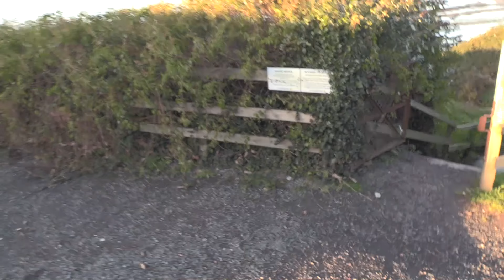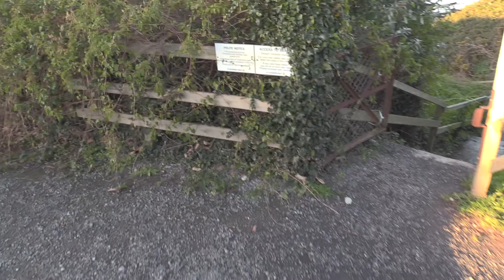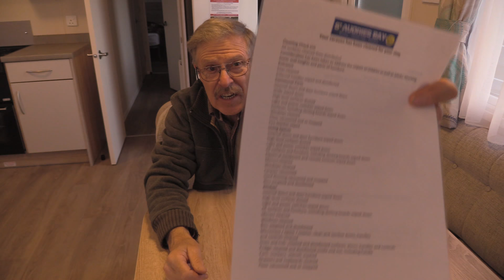Man Alone: Solo Beach Fishing at Night [PART 1]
Man alone solo beach fishing at night for big conger eels. In Part 1 of this film Graeme acts on an instinct that it has to be the right time of year and best tide for trying to catch a Conger Eel from the shore. After waiting patiently in his mobile home "base camp" he heads out into the cold dark night to set out his baits . The mark is only fishable an hour or so over the high water mark after which it drops away onto dangerous reefs and mud flats which he doesn't want to go onto on his own, and in pitch dark. He captures much of what UK night shore fishing is about, but will his hunch pay off. Watch the film to find out!